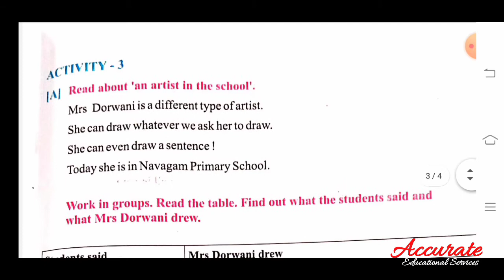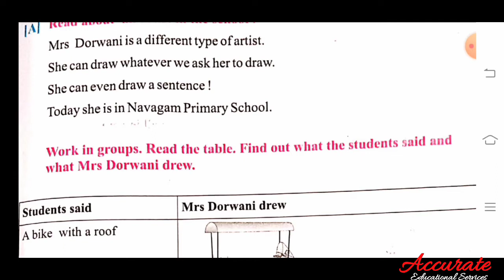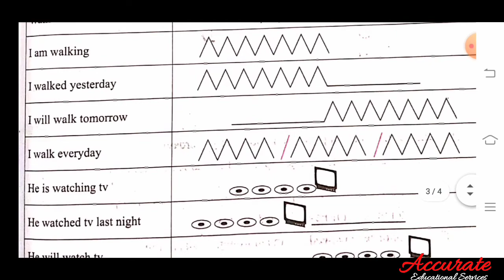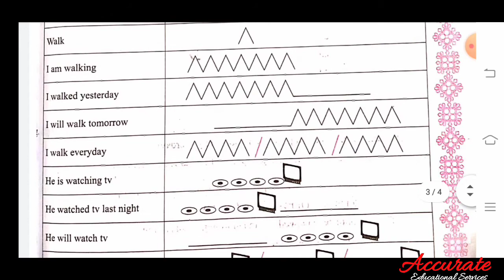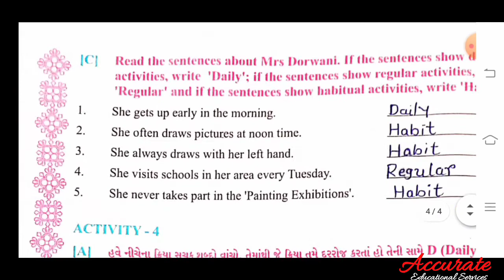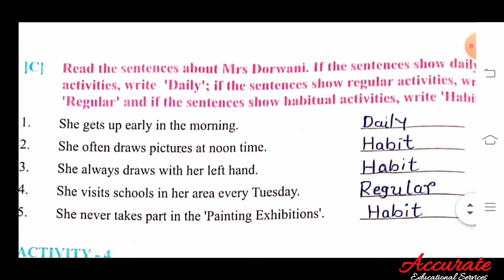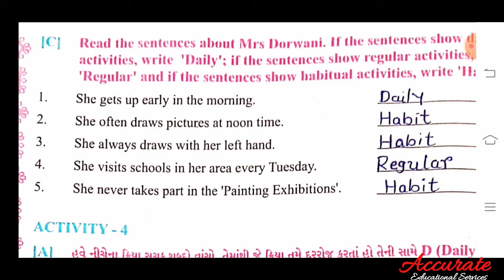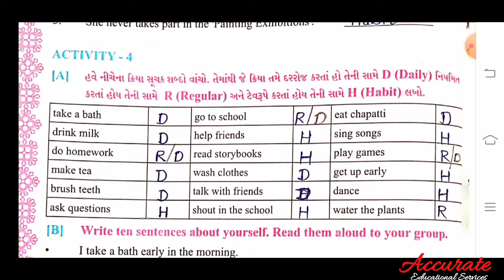Std 7 English Sem 2 Unit 3 Activity 3 & 4 Solution | Today Comes Every Day Activity 3 & 4